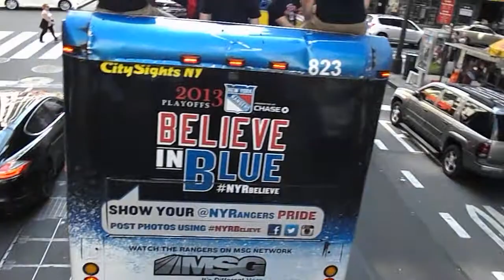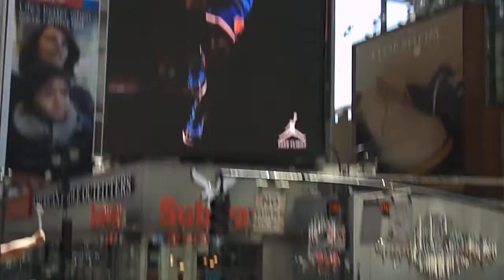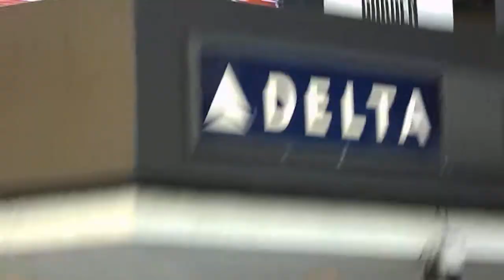NY Rangers 2013 Playoff Bus Ride-cont.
Me and a busload of die hard Blueshirt fans ride the Rangers bus through Midtown Manhattan before Game 6 of the Eastern Conference Quarterfinals between the NY Rangers and the Washington Capitals at M.S.G.